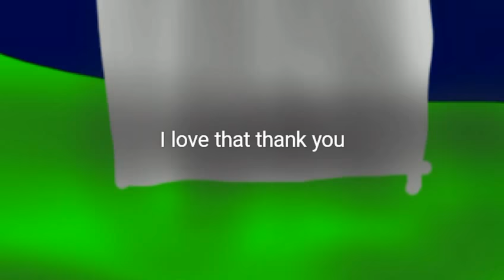Fnaf the walking dead- episode 2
Thank you so much for the success of the first episode of fnaf zombie apocalypse  here's the second episode enjoy